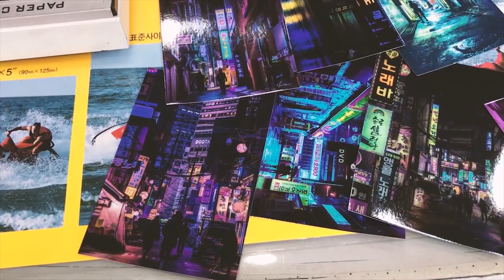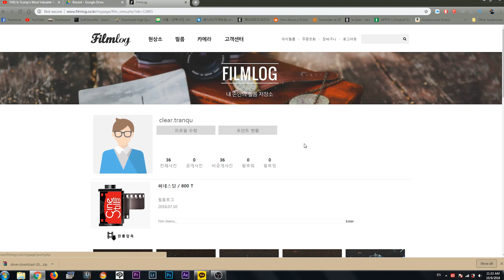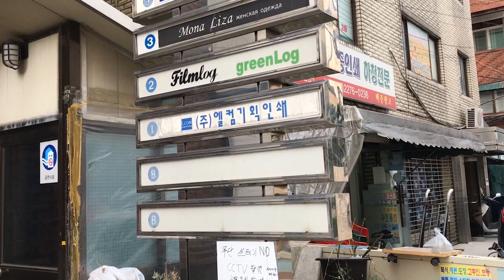Where To Develop Film In Seoul - Filmlog Korea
Where to develop film in Seoul - Filmlog is located in Dongdaemun, Seoul and offers to develop film, sells film and old cameras too. You can develop film, get prints, and buy cameras and film. Next time you are in Seoul, be sure to checkout Filmlog. You can even get the scans sent to your online account.

In this video I show you guys a place called called Filmlog  필름로그. Sometimes people ask me where to develop film in Seoul, actually I get that question alot. They also ask me where to buy film in Seoul.

Luckily there is this place called Filmlog near Dongdaemun station where they can buy old film cameras and get film developed. Filmlog is actually not that far from the station and only takes a few minutes. In this video I also give you guys directions to filmlog from Dongdaemun station.
they even develop old film disposable cameras, they sell them too.

So if you are interested in developing film negatives in Seoul, South Korea, please check out 필름로그. Fotomaru and Photopia are also great alternatives but in this case, Filmlog is just closer to my house.  Another cool thing is that you can have your images digitally stored online for download later. Perfect if you lose a photo but can later reattain.

Many people frequently ask me where they can develop film in Seoul, South Korea. You can develop and buy 35mm film in Seoul at Filmlog. So if you are interested in film photography, please be sure to check them out. There are other places to develop film in Seoul like Fotomaru or Photopia, but this one is my favorite since it is so near me.

If you are interested in photography tips, particularly street photography, or night photography tips. Please be sure to

I shoot street photography at night in Seoul, South Korea. Especially cyberpunk photography. Neo noir photography. Neon noir.
I'm a street photographer in Seoul, South Korea.

My videos are mostly about street photography, cyberpunk, night photography in Seoul Korea.
내 비디오는 한국에서의 사진과 나의 삶에 관한 것이다.